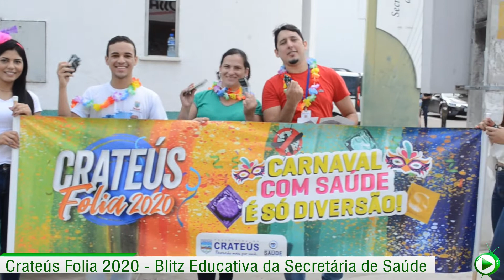Blitz educativa, referente ao Crateús Folia2020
Hoje nossa equipe acompanhou de perto uma Blitz educativa, referente ao Crateús Folia2020, organizada pela Secretaria de Saúde do município.